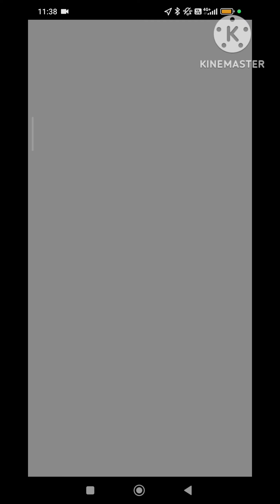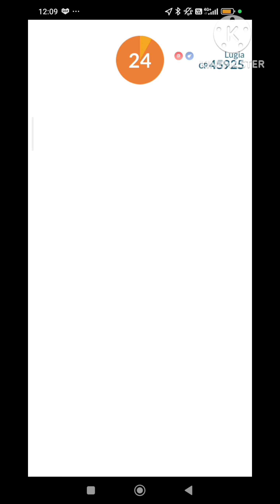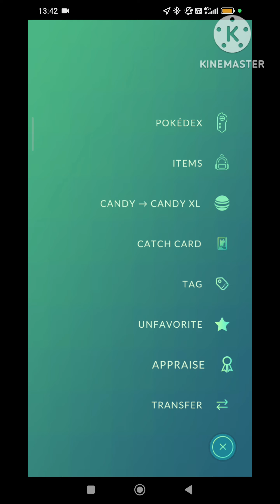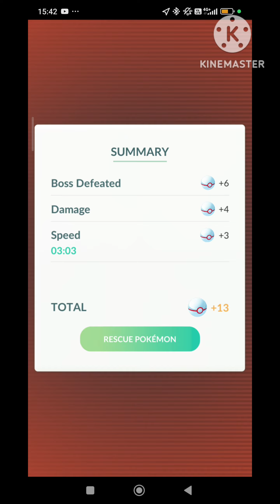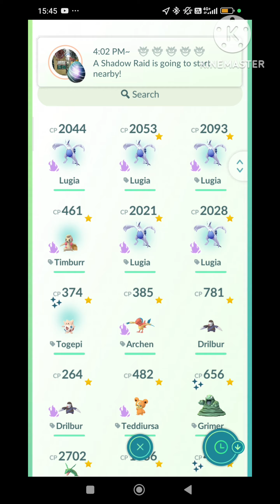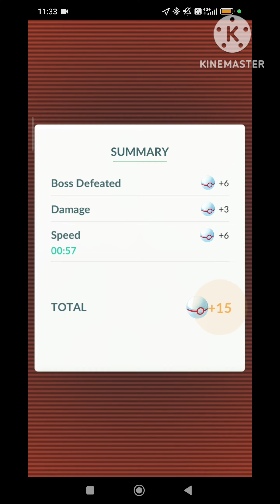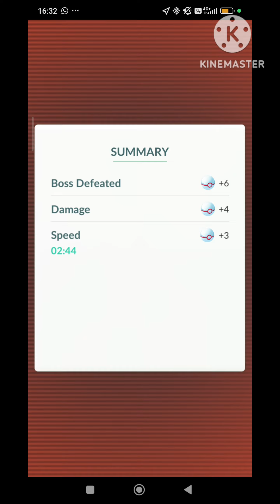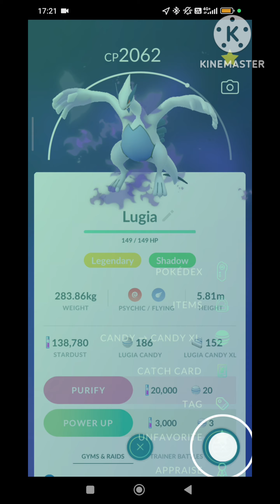Shadow Lugia Raid Weekend Pokémon Go